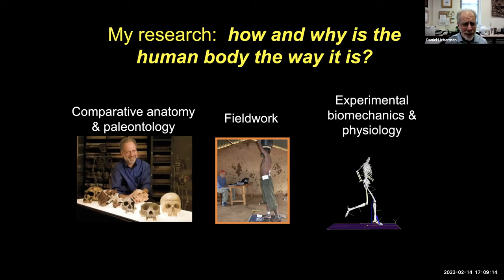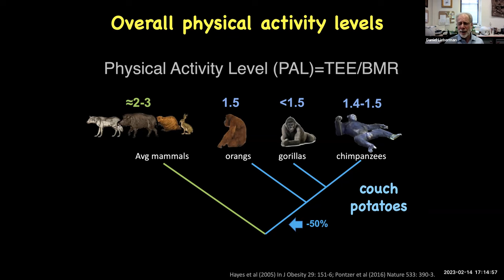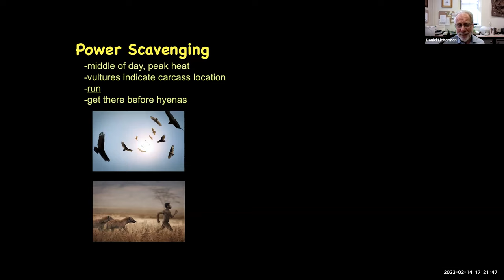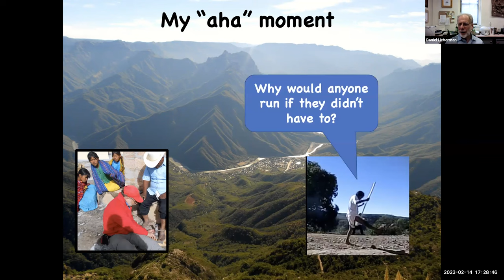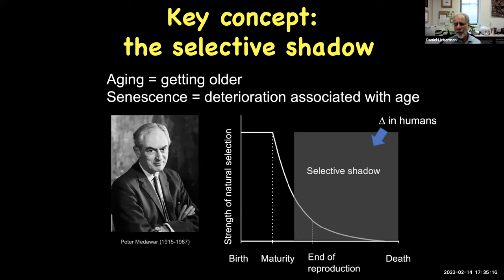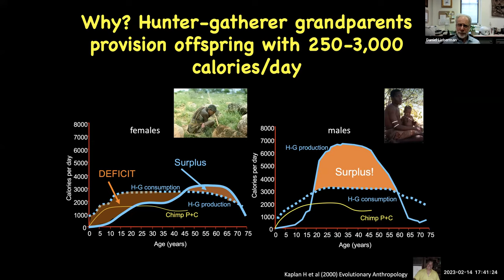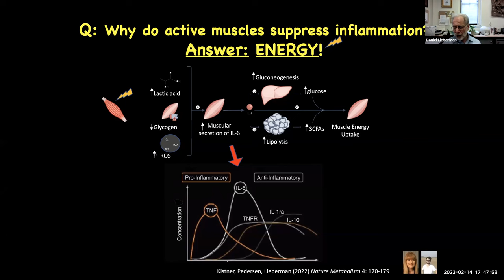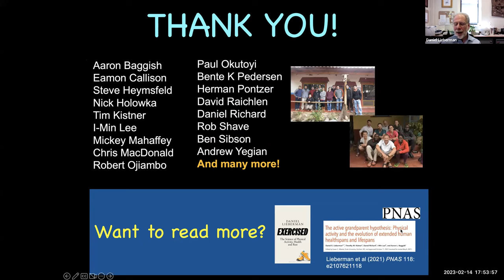Daniel Lieberman: Why is exercise weird but healthy? The active grandparent hypothesis | CJHB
A fascinating lecture with Daniel Lieberman, Harvard Professor of Biological Sciences and Palaeoanthropologist, hosted by the Archaeological Field Club, Cambridge University Biological Anthropology Society, and the Cambridge Journal of Human Behaviour (Sofia Ferreira).